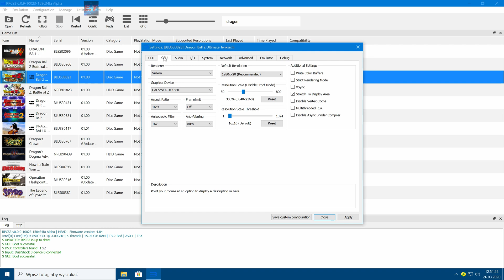#4 | 𝑫𝒓𝒂𝒈𝒐𝒏 𝑩𝒂𝒍𝒍 𝒁: 𝑼𝒍𝒕𝒊𝒎𝒂𝒕𝒆 𝑻𝒆𝒏𝒌𝒂𝒊𝒄𝒉𝒊 | 𝑹𝑷𝑪𝑺3 𝑬𝒎𝒖𝒍𝒂𝒕𝒐𝒓 𝒗0.0.9 | 4𝑲 𝑰𝑹 | 𝑯𝒆𝒓𝒐 𝒎𝒐𝒅𝒆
◆Before : [ 2018  ] RPCS3 v0.0.5 | Dragon Ball Z: Ultimate Tenkaichi | #2

◆Official version:  v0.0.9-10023 Alpha [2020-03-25]

◆Internal resolution:  4K IR  / 3840x2160

My spec:
◆Intel i5-8500
◆GTX 1660
◆16GB Ram